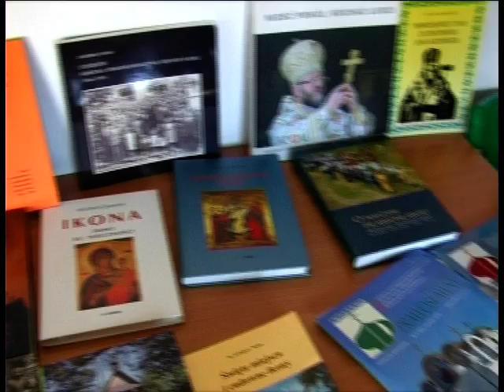III Edycja Dni Kultury Prawosławnej - 30.08 - 6.09 2012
Materiał nagrany przez Regionalną Telewizję Gorlicką (RTVG)